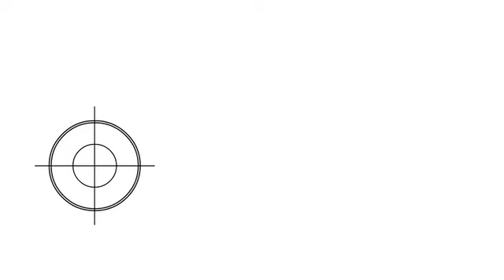White Spy vs Black Spy